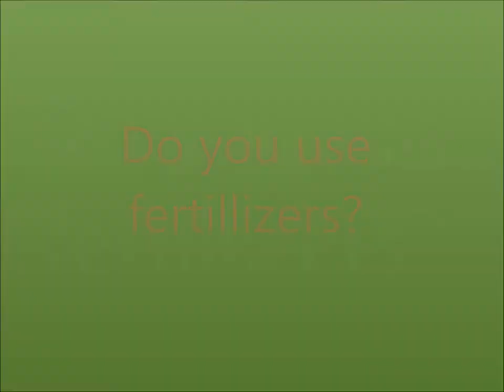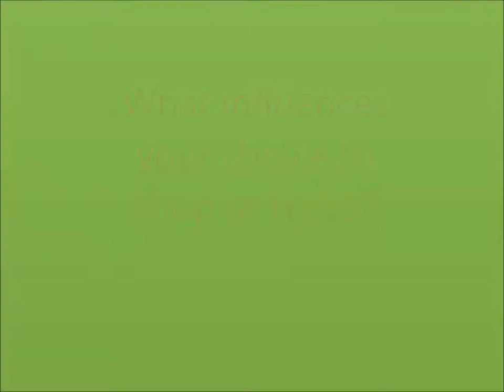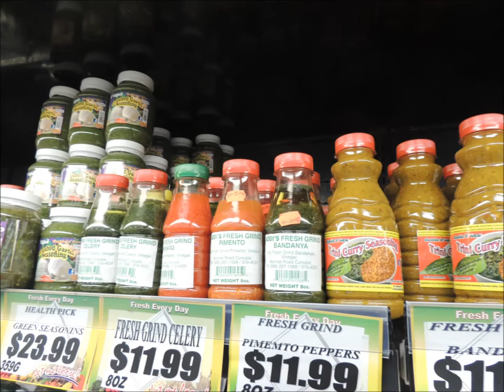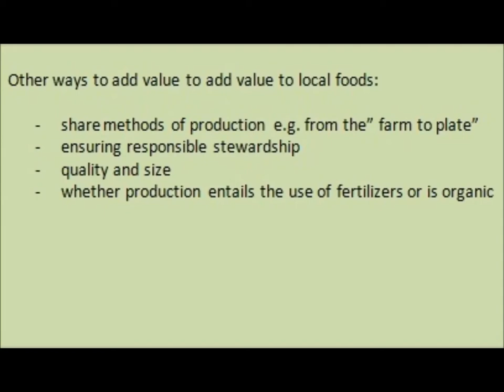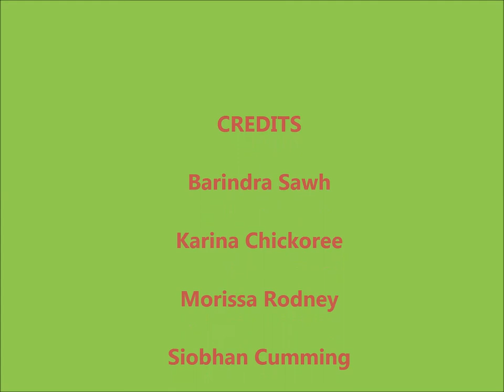Crouching Grocery vs. Hidden Market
Adding value to local foods should be viewed from a socioeconomic perspective, not only economic.